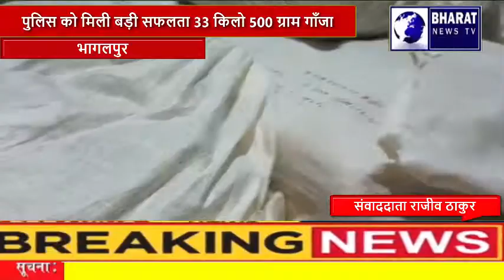भागलपुर--पुलिस को मिली बड़ी सफलता 33 किलो 500 ग्राम गाँजा, हथियार, ज़िंदा कारतूस और मोबाइल फ़ोन बरामद।